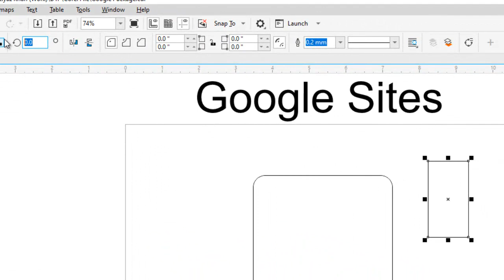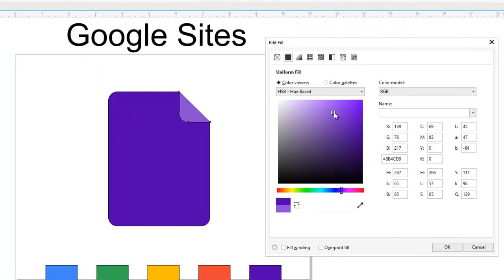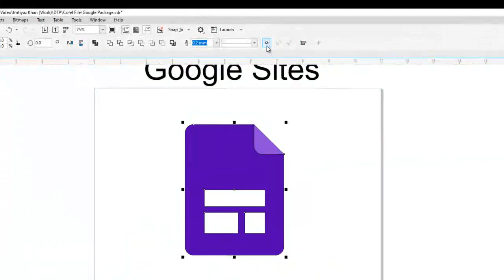"CorelDRAW Tutorial: Creating an Google Sites Logo"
"Unlocking Creative Potential: CorelDRAW Tutorials"
"CorelDRAW Essentials: Design Made Easy"
"Mastering Vector Graphics: CorelDRAW Video Series"
"From Novice to Pro: CorelDRAW Mastery"
"Creating Art with CorelDRAW: In-Depth Tutorials"
"Design Like a Pro: CorelDRAW Tips and Techniques"
"Graphic Design Powerhouse: CorelDRAW Explained"
"The Complete Guide to CorelDRAW: Video Tutorials"
"Professional Graphic Design with CorelDRAW"
"Drawing and Designing with CorelDRAW: Video Lessons"
"Taking Your Art to the Next Level with CorelDRAW"
"Designing for Print and Web: CorelDRAW Demystified"
"CorelDRAW for Beginners: Step-by-Step Tutorials"
"Advanced Techniques in CorelDRAW: Video Workshops"
"Creating Stunning Logos and Illustrations in CorelDRAW"